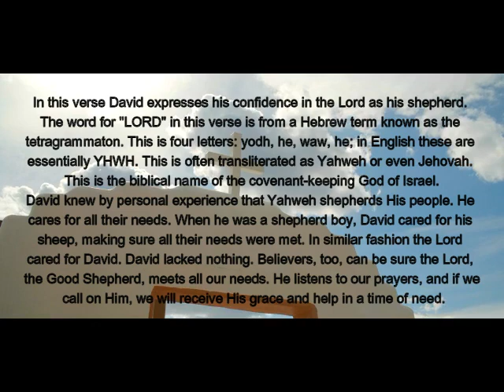What Does Psalm 23-1 Means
Music from Uppbeat (free for Creators!)

The meaning of Psalms 23:1